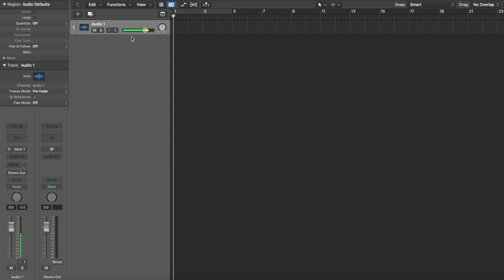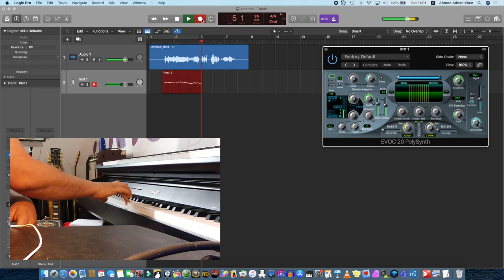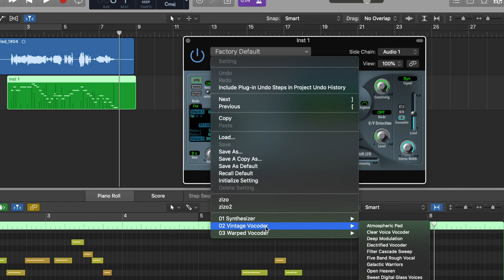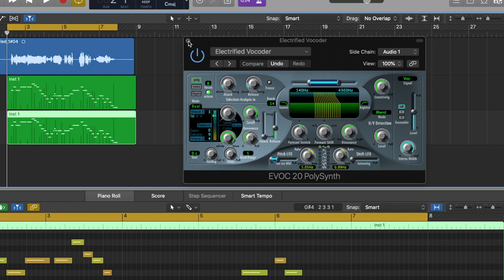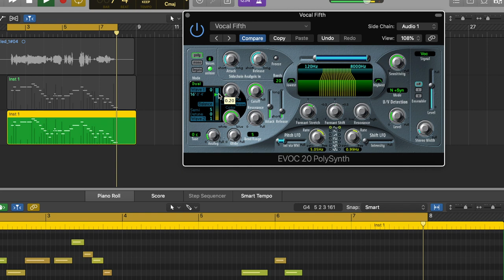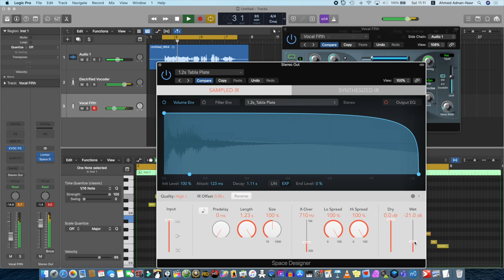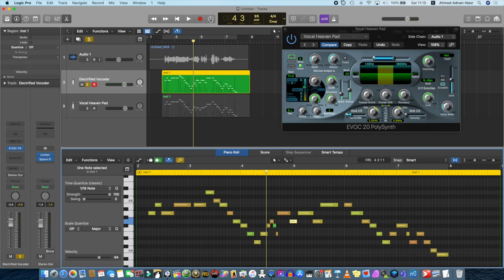تعليم هندسة صوت - تأثير الفوكودر - Vocoder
حلقه عن تأثير الفوكودر علي الصوت الآدمي